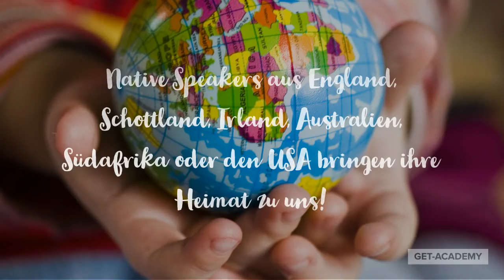English Summer Camp | Mittersill von 09. bis 13. August 2021 Gruppe C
GET UP – GET ACTIVE
Ob in der Schule oder zu Hause: Die meisten Kinder bewegen sich zu wenig. Dabei ist Sport für die körperliche und schulische Entwicklung wichtig! Wenn das Gehirn „spielt“ und Spaß empfindet, zeichnet es neue Informationen – wie etwa eine zweite Sprache – besser auf und kann diese auch viel effektiver speichern. Unsere Sommercamps bieten Kindern und Jugendlichen die Möglichkeit, aktiv zu werden, ihre Englischkenntnisse zu verbessern und dabei viel Spaß zu haben.